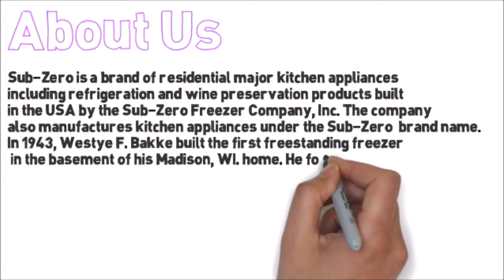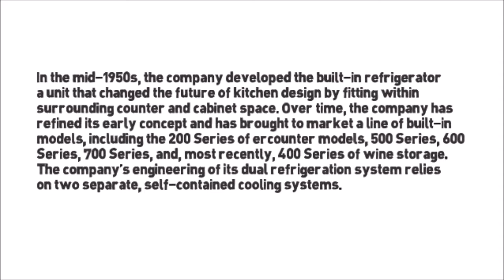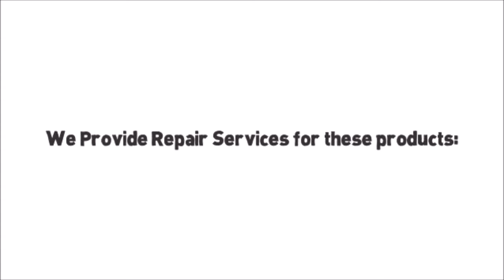Sub-Zero Appliance Repair (Appliance Medic)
Sub-Zero is a brand of residential major kitchen appliances including refrigeration and wine preservation products built in the USA by the Sub-Zero Freezer Company, Inc. The company also manufactures kitchen appliances under the Sub-Zero  brand name. In 1943, Westye F. Bakke built the first freestanding freezer in the basement of his Madison, WI. home. He founded Sub-Zero Freezer Company two years later in an old two-car garage. In the mid-1950s, the company developed the built-in refrigerator – a unit that changed the future of kitchen design by fitting within surrounding counter and cabinet space. Over time, the company has refined its early concept and has brought to market a line of built-in models, including the 200 Series of undercounter models, 500 Series, 600 Series, 700 Series, and, most recently, 400 Series of wine storage. The company’s engineering of its dual refrigeration system relies on two separate, self-contained cooling systems. The Sub-Zero Freezer Company was founded in 1945, by Westye F. Bakke in Madison, Wisconsin. Westye Bakke is survived by his daughter Elaine. In 2000, they acquired the domestic appliance line of the Sub-Zero Range Corporation, California-based manufacturer of professional-style ranges, cooktops and grills for both home and commercial use. Sub-Zero’s corporate companion, expanded the few products acquired from Sub-Zero Range Corporation. It now sells domestic cooking appliances from kitchen stoves, cooktops, wall ovens,  and ventilation equipment.